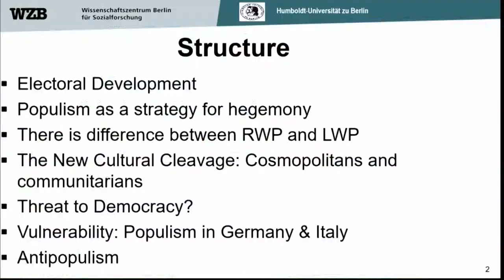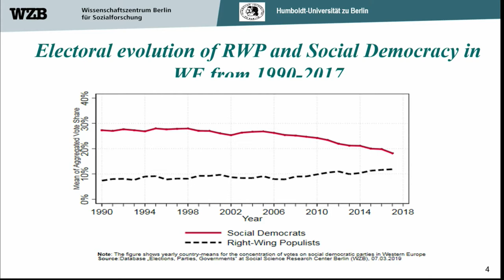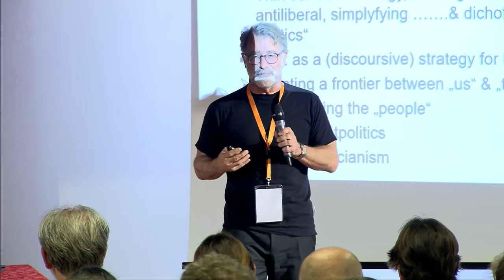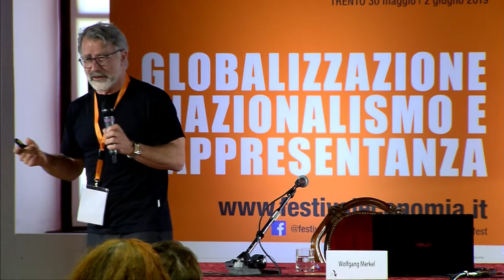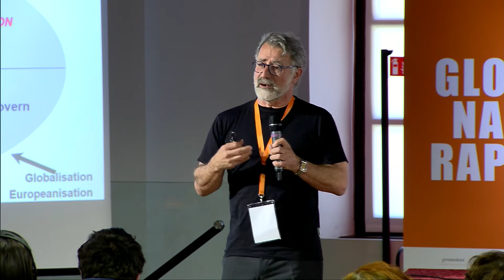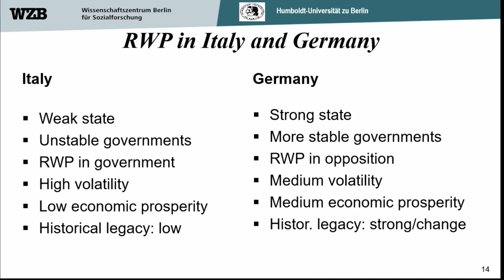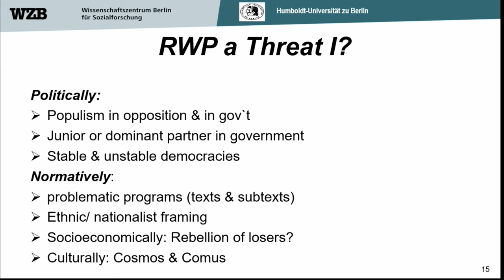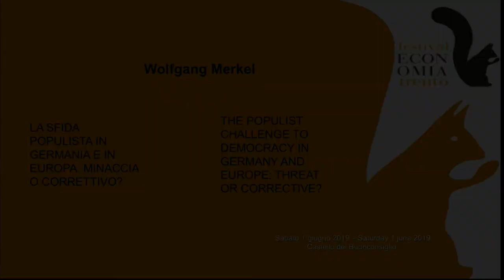MERKEL Wolfgang BRAUN Michael - 2019 - The populist challenge to democracy in germany and europe thr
MERKEL Wolfgang BRAUN Michael - 2019 - The populist challenge to democracy in germany and europe: threat or corrective? - Visions
All over Europe, the populist right has taken hold through some shared ideas, such as the rejection of immigrants and of the free circulation of goods and assets, and the opposition to supranational institutions. The consequence of their success, though, may be very different in each country, depending on the steadiness of their liberal and democratic systems. The question arises whether a threat to democracy can be transformed  in a democratic corrective.